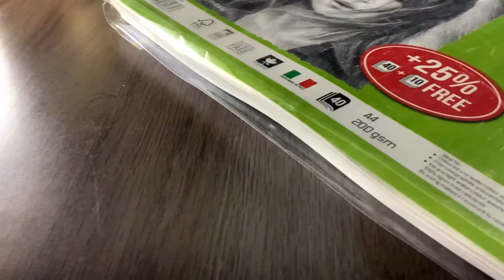Kalki Prabhas drawing | Trailer | Cinematic Video | Sketch Galaxy by Aneek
Hello guys welcome back to another video… This video is the trailer of Prabhas sir Drawing from the movie “KALKI 2898 AD” which will be coimng soon …
Comment your views on this trailer … I hope you will enjoy it…

The shading tutorials of this drawing too will be uploaded soon !!

About-
prabhas drawing,
kalki prabhas drawing,
kalki 2898 ad prabhas drawing,
kalki drawing,
kalki drawing prabhas,
kalki 2898 prabhas drawing,
kalki movie drawing,
kalki 2898 drawing,
kalki movie prabhas drawing,
kalki 2898 ad drawing,
prabhas drawing from kalki,
kalki prabhas drawing tutorial,
kalki prabhas outline drawing,
drawing,
prabhas drawing easy,
prabhas drawing kalki,
drawing tutorial,
kalki movie poster drawing,
how to draw prabhas,
kalki 2898ad prabhas drawing

nag ashwin kalki 2898 ad,
kalki 2898 ad songs,
prabhas kalki 2898 ad,kalki 2898 ad movie,
amitabh bachchan kalki 2898 ad,
prabhas kalki 2898 ad trailer,
kalki 2898 ad release trailer,
kalki 2898ad,
deepika kalki 2898 ad,
kalki,kalki 2898,
kalki movie,
prabhas kalki movie,
nag ashwin kalki movie,
kalki 2898 update,
kalki 2898 ad hindi